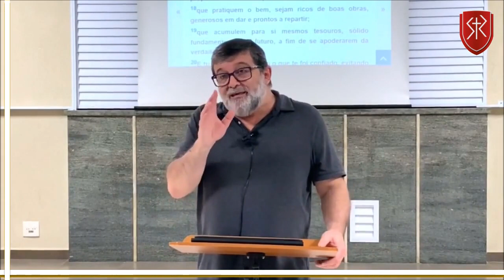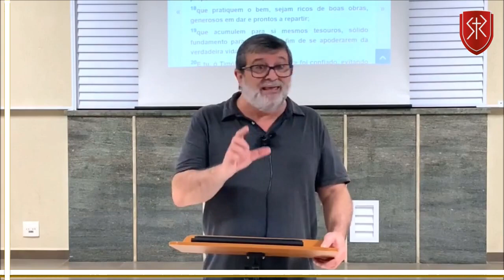O dinheiro e os bens são base de estabilidade? - Pr. Marcos Granconato